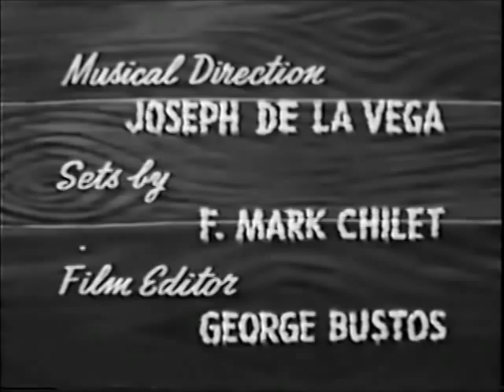The Phantom in the Red House (1956)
aka PHANTOM OF THE RED HOUSE; EL FANTASMA DE LA CASA ROJA

Synopsis:  In this horror comedy, a nightclub employee believes her ship has finally come in when she's invited to the reading of her wealthy godfather's will, but finds that one of its stipulations is spending three nights in the ancestral mansion and also that a masked figure is trying to kill her.

Mexican film dubbed in English.  Directed by Michael (Miguel) M. Delgado.  Starring Alma Rose Aguirre, Raoul Martinez, "Clavillazo"